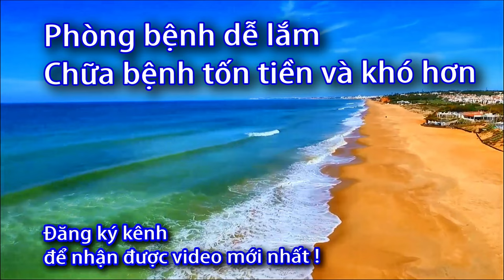Giá máy trợ thính 2024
Trong video này, chúng ta sẽ khám phá những tiến bộ mới nhất trong công nghệ máy trợ thính năm 2024 và tìm hiểu về các tùy chọn sản phẩm cũng như giá cả cập nhật. Từ thiết kế tiện lợi đến các tính năng tiên tiến, video sẽ giúp bạn hiểu rõ hơn về sự đa dạng và tính năng của các loại máy trợ thính, từ đó có thể đưa ra quyết định thông minh khi lựa chọn sản phẩm phù hợp.